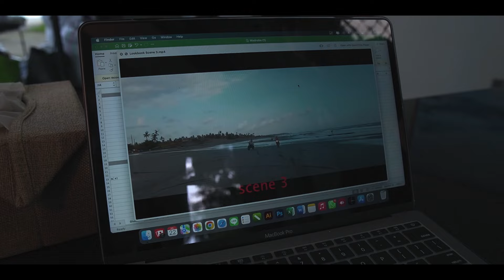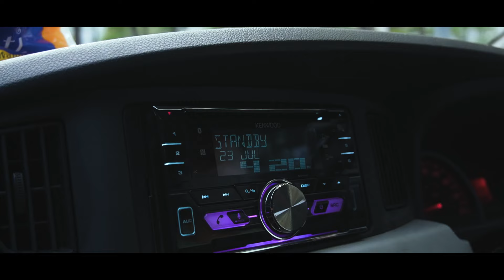JADI MODEL, BUKAN DIMINTA KOCAK MALAH DIMINTA KEREN!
Tema Production - 2022
RIGEN RAKELNA YouTube Channel Produced and Development by Tema Indonesia